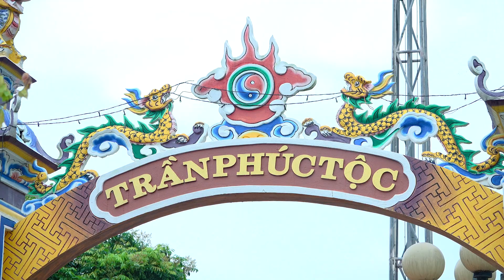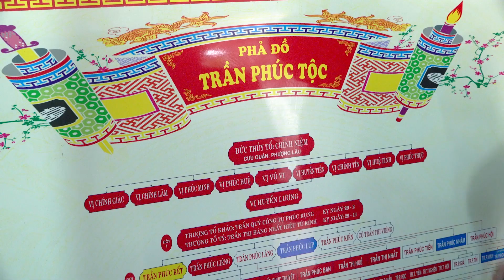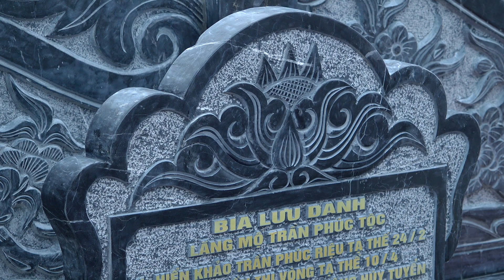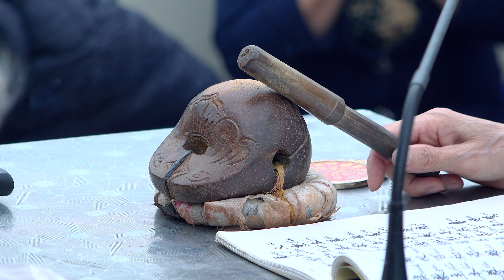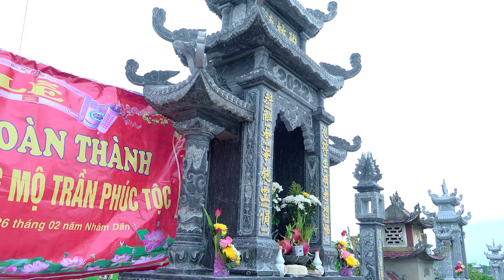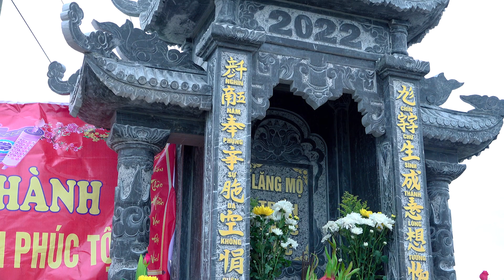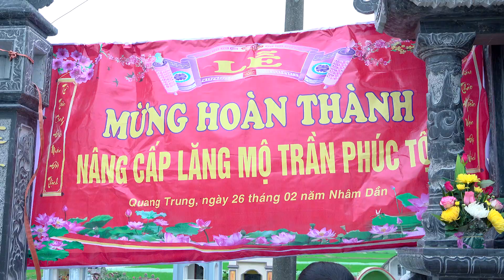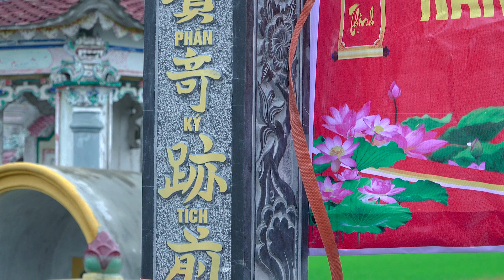Lễ Khánh Thành Nâng cấp Lăng Mộ Trần Phúc Tộc 28/03/2022